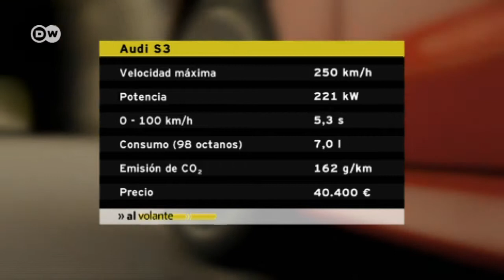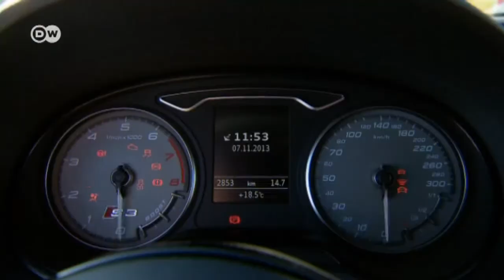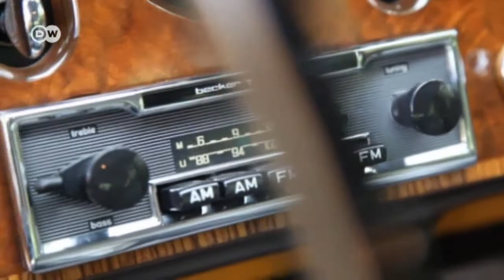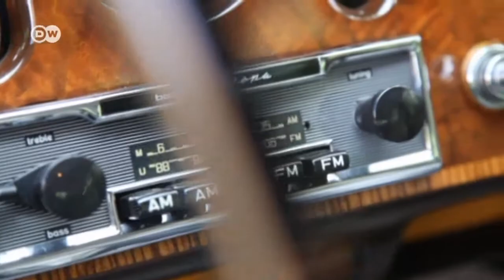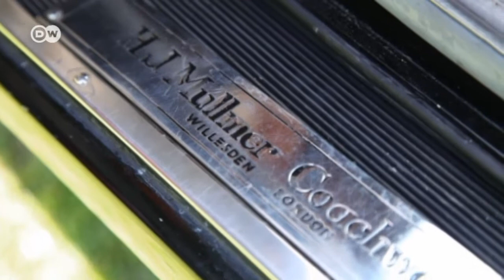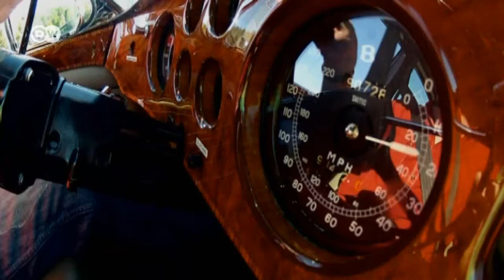Al volante: El magacín del automóvil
Compactos deportivos y caros... y autos para todos los días y a buen precio: "Al volante" presenta toda una gama de coches europeos.